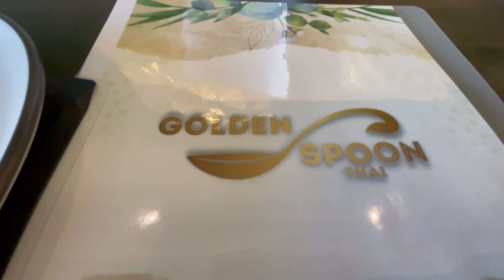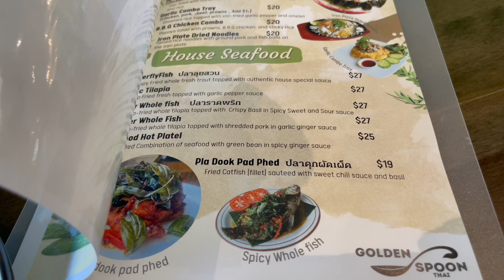WARNING - THIS VIDEO IS -WALA LANG-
seramomte mall, daly city california